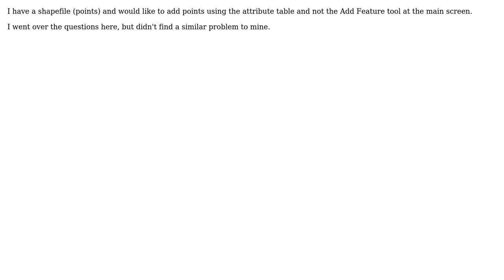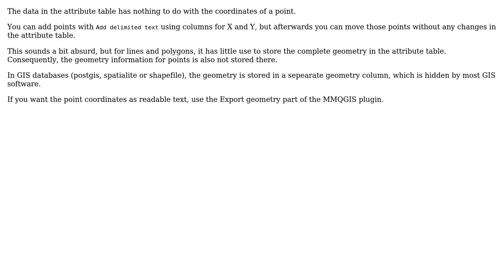GIS: Add data to an attribute table? (3 Solutions!!)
GIS: Add data to an attribute table?

With thanks & praise to God, and with thanks to the many people who have made this project possible! | Content (except music & images) licensed under CC BY-SA | Music | Images & others | With thanks to user user25901 user nmtoken user MSB user H.Wiener user AndreJ and the Stack Exchange Network Trademarks are property of their respective owners. You are responsible for your own actions.